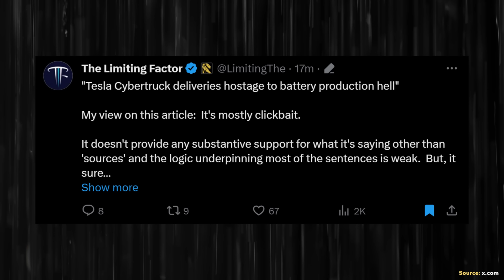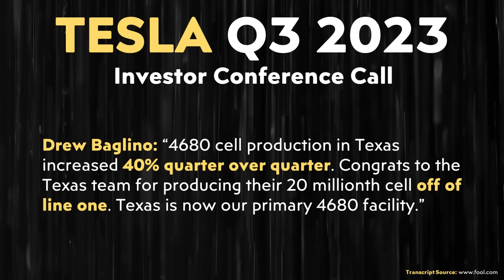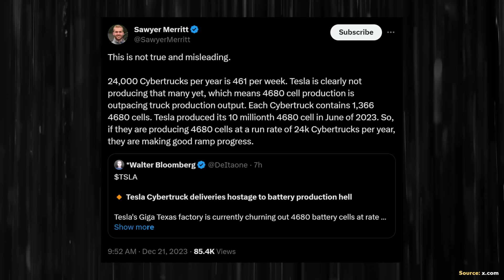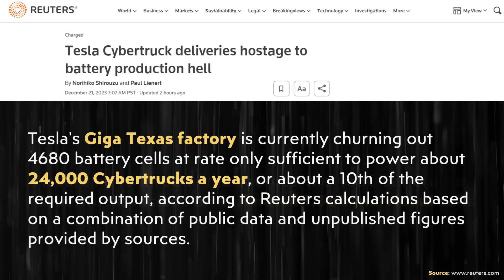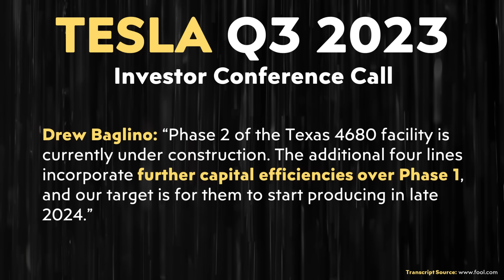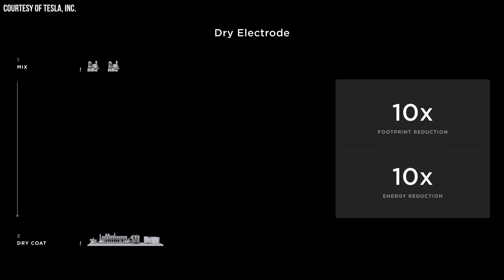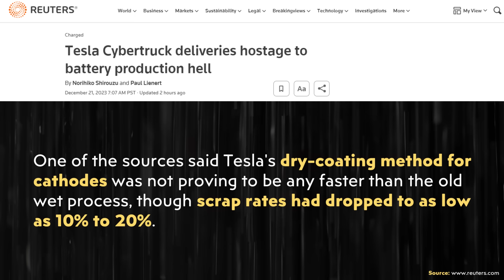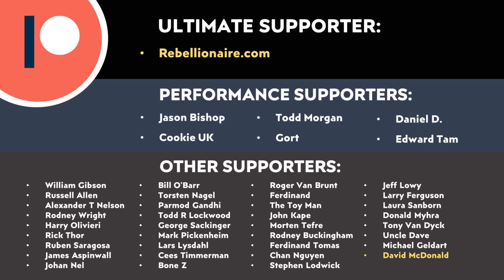Tesla 4680 Battery Production Update | Dry Cathode Problems?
to get a 2-year plan + 4 months free with a huge discount. It’s risk free with Nord’s 30 day money-back guarantee!

Reuters just shared an article claiming that Cybertruck deliveries are being held hostage to by "battery production hell". Based on this new info, will Tesla be able to make enough 4680 batteries to keep up with Cybertruck production, and does Tesla’s dry electrode manufacturing process really work at scale?

Support Cleanerwatt:

1.

Image & Video Clip Sources:

1.  Tesla video clips/images used in the video courtesy of Tesla, Inc. (where noted in the video).